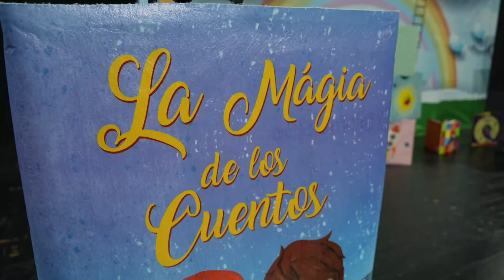"La Magia de los Cuentos" Show Original de Animación a la Lectura.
"La Magia de los Cuentos" es un espectáculo original  de Guillermo Avilés donde los cuentos y personajes de cuentos cobran vida de una manera muy divertida. Ideal para toda clase de espacios escénicos.